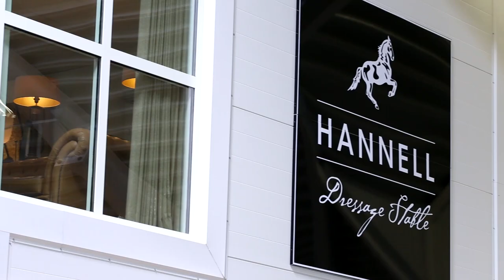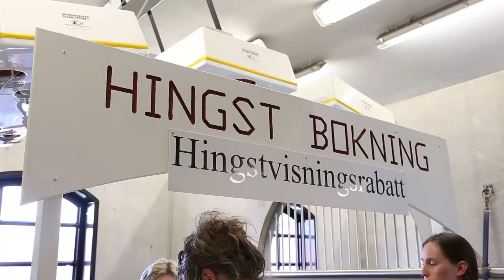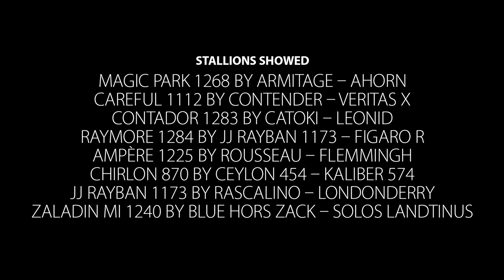Tullstorp Stallion Show at Hannell Dressage Stable 2014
Tullstorp Stallion Show at Hannell Dressage Stable in Falkenberg, Sweden 2014. Ampére ridden by Ida-Linn Lundholm. The clinic with Jan Brink and riders from Hannell Dressage.